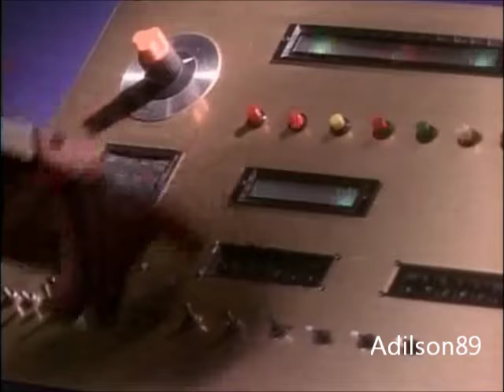Mighty Morphin Power Rangers Original Intro (HQ)/With Green Ranger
I don't own Power Rangers, all copyright goes to Saban Capital Group, Inc

  Hope Everyone Enjoy !! BEST Quality ON YOUTUBE!